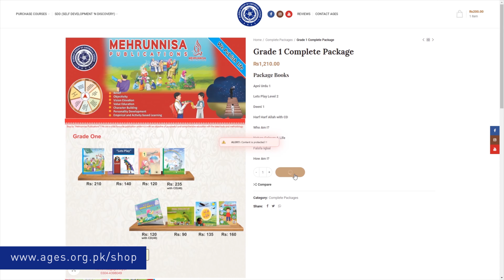President ADAM Foundation Reviewed AGES Course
President ADAM Foundation & Chairman Message Empirical Schools, Dr Ghulam Murtaza Khan initiated AGES course in his schools in 2015, this is what he has to say about the AGES course

School Books written by Miss Soophea Shazz are based on personality development of students with "Allah Almighty Centralized" pattern of Education System
Purchase AGES Course Online 🛒

FB & Insta @alhiraagroup